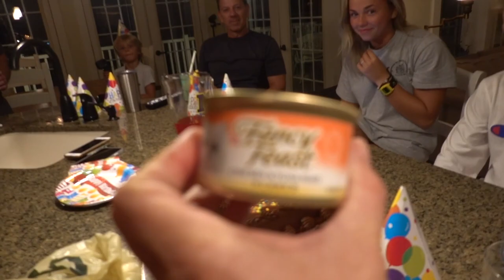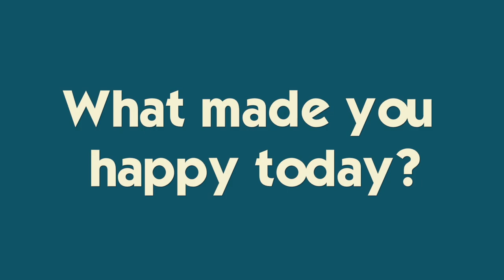Back to School Hair for High School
Katie gets new hair just in time for her Sophomore year in High School...and the cat party!  Edward and Alice turn 1 and we celebrate with cake, sushi, presents and friends- see how the cats react 😂 Join Our FAMMELLY Adventure!